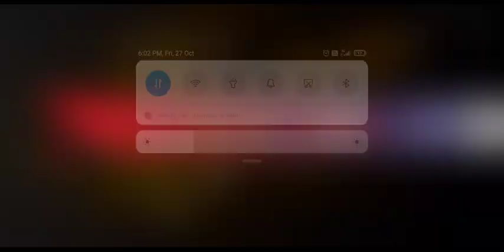free fire Max 467994